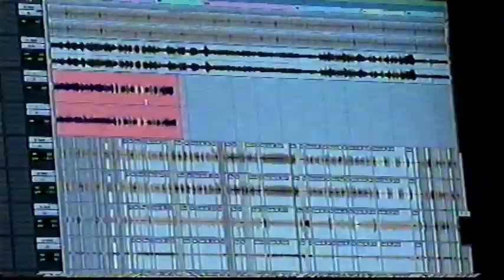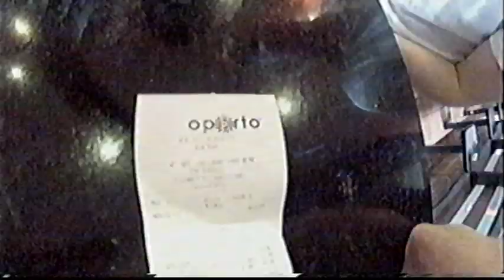Hansel - Fluorescent Blue Lights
This single taken from the 2014 EP Fluorescent Blue Lights - HANSEL -